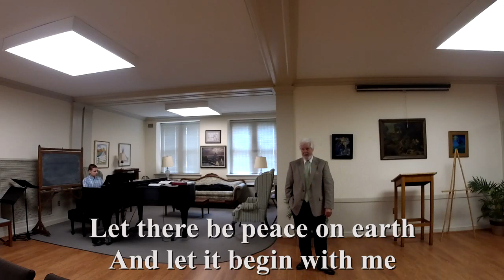08 14 2022 Sunday School Lesson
Join Richard for this week's lesson "Living Beyond Violence".